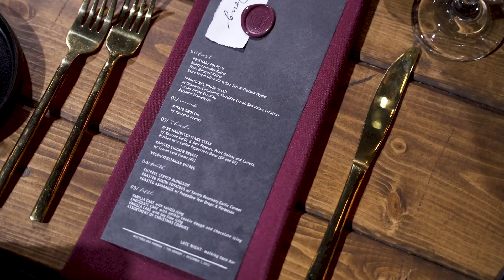Dark industrial wedding Teaser //The Armory // East Stroudsburg PA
Hannah and Matt had a gorgeous dark, moody, industrial wedding at the Armory!

Venue: The Armory, East Stroudsburg PA
Venue: Stroudsburg United Methodist Church

Vendors:
Planner: Events By Gillian and Co.
Photo: Ashley Munson Photo
Flowers: Kraft and Co.
Cake: Cake and Corolla
Hair/Make-up: Alisha Nycole & Co.